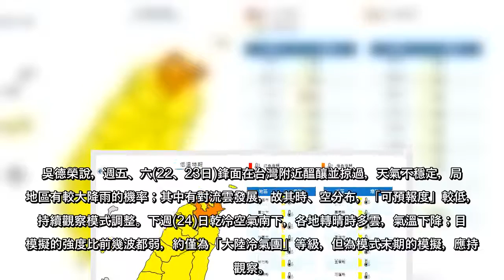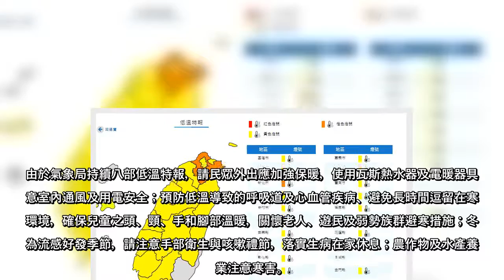強烈大陸冷氣團再來襲！今(18日)晨迎風面雲量仍多，大台北東側近山區及宜、花有局部少量降雨(右圖)。氣象局(公園路)的最...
強烈大陸冷氣團再來襲！今(18日)晨迎風面雲量仍多，大台北東側近山區及宜、花有局部少量降雨(右圖)。氣象局(公園路)的最低溫12.3度，出現在昨(17日)晚，其他大部分地區則因冷空氣抵達時間較遲及「輻射冷卻」作用，今晨才降至最低。
截至今晨6時全台平地最低氣溫，南投中寮6.4度，雲林古坑7.5度；中央氣象局發布低溫特報，今(18日)晨至上午低溫區域橙色燈號(非常寒冷)新北市，有持續10度左右或以下氣溫發生的機率；黃色燈號(寒冷)則包括基隆市、台北市、桃園市、新竹市、新竹縣、苗栗縣、台中市、彰化縣、南投縣、雲林縣、嘉義市、嘉義縣、台南市、高雄市、屏東縣、宜蘭縣、花蓮縣、金門縣有10度以下氣溫發生的機率。
中央大學大氣科學系兼任副教授吳德榮在「三立準氣象．老大洩天機」專欄表示，根據最新(17日20時)歐洲中期預報中心(ECMWF)模式模擬顯示，今(18)日仍受「強烈大陸冷氣團」影響，白天起漸轉乾，大台北多雲時陰，桃園以南多雲時晴，大台北東側近山區及東半部偶有局部短暫雨；白天起冷空氣略減弱，各地氣溫：北部11至15度，中部9至19度，南部10至21度，東部11至18度。
他表示，根據最新模式模擬顯示，明(19)日氣溫略升，週三(20日)大幅回暖(高溫25度以上)，西半部晴朗穩定，東半部偶有局部短暫雨的機率。週四(21日)氣溫續升(高溫約28度左右)，水氣增多，山區及東半部有局部雨的機率。
吳德榮說，週五、六(22、23日)鋒面在台灣附近醞釀並掠過，天氣不穩定，局部地區有較大降雨的機率；其中有對流雲發展，故其時、空分布，「可預報度」較低，需持續觀察模式調整。下週(24)日乾冷空氣南下，各地轉晴時多雲，氣溫下降；目前模擬的強度比前幾波都弱，約僅為「大陸冷氣團」等級，但為模式末期的模擬，應持續觀察。
由於氣象局持續八部低溫特報，請民眾外出應加強保暖，使用瓦斯熱水器及電暖器具注意室內通風及用電安全；預防低溫導致的呼吸道及心血管疾病、避免長時間逗留在寒冷環境，確保兒童之頭、頸、手和腳部溫暖，關懷老人、遊民及弱勢族群避寒措施；冬季為流感好發季節，請注意手部衛生與咳嗽禮節，落實生病在家休息；農作物及水產養殖業注意寒害。  ...